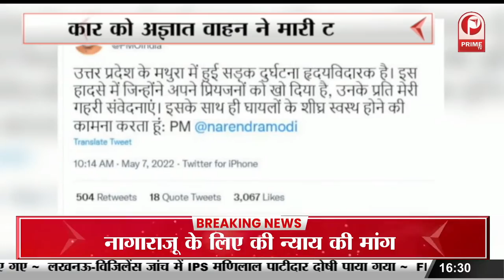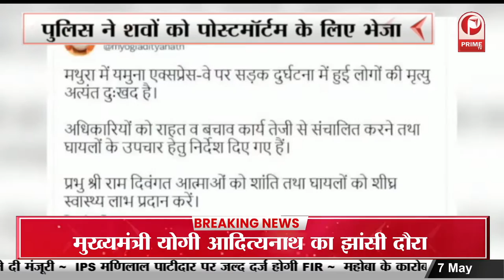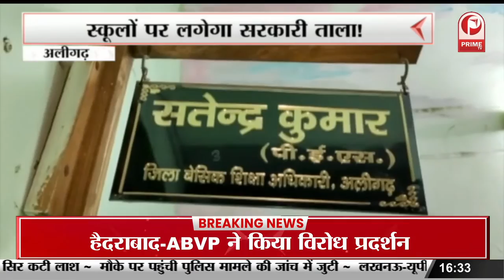रामलीला कमेटी के प्रेसकॉन्फ्रेंस में पहुंचे सांसद Manoj Tiwari ने ओवैसी पर किए तीखे वार || Prime Tv